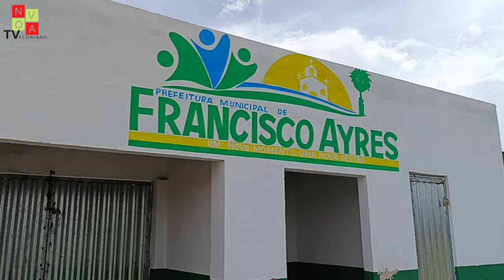Grande praça esportiva da região estádio Perreirão irá ser reinaugurado neste fim de semana.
ENTRE NO CANAL DE TRANSMISSÃO DA NOVA TV FLORIANO E FIQUE POR DENTRO DE TODAS AS NOVIDADES DA PROGRAMACAO: 👇👇

Apresentação: Felipi Gabriel

Técnica: Eliel Assunção

Câmeras: Michael Vinícius, Marcos Ariel, Jhemersson, Ruth Assunção

Instagram Nova Tv